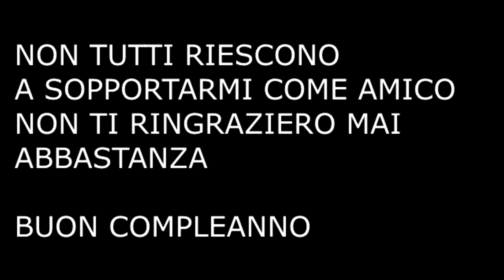Auguri di buon compleanno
anche se avvolte sono pesante oppure freddo tu ci sei sempre non ti ringrazierò mai abbastanza